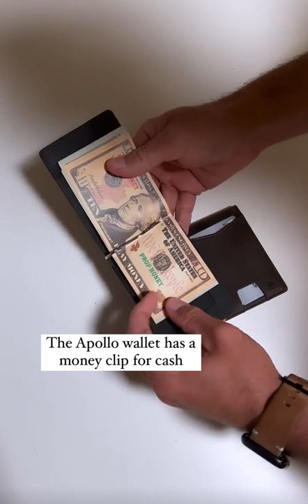The Apollo wallet vs. The Ranger wallet by ANDAR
The most frequently asked question to date! "What's the difference between The Apollo and The Ranger wallet?" -- here it is!